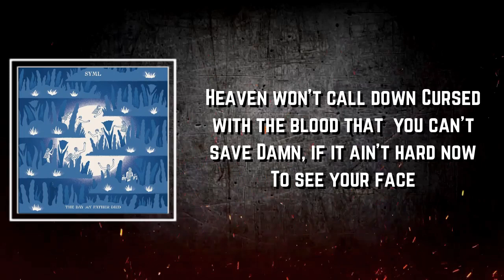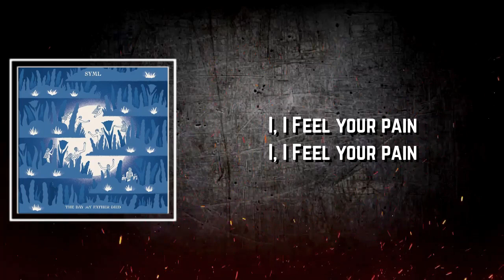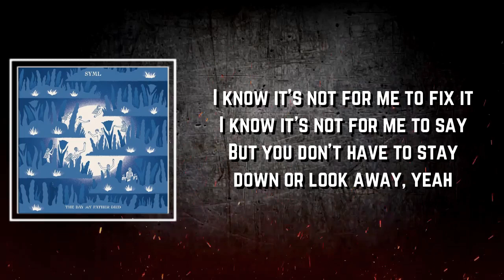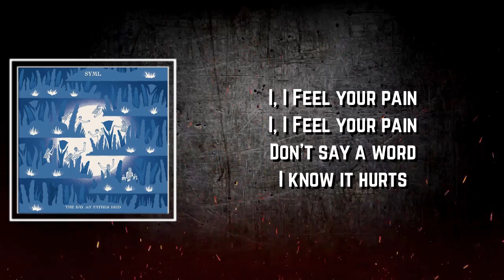Feel Your Pain Lyrics - SYML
Feel Your Pain by SYML
Album: The Day My Father Died

Feel Your Pain Lyrics:

Lost with no lighthouse
Pitch black and carried far away
Weathered and washed-out
And you're afraid
Heaven won't call down
Cursed with the blood that you can't save
Damn, if it ain't hard now
To see your face

[Chorus]
I, I
Feel your pain
I, I
Feel your pain

[Verse 2]
Bracing for the fallout
Looking for a way to calculate
Hoping any day now
We'll meet halfway
I know it's not for me to fix it
I know it's not for me to say
But you don't have to stay down or look away, yeah

[Chorus]
I, I
Feel your pain
I, I
Feel your pain
Don't say a word
I know it hurts
You don't need to explain
I, I
Feel your pain

[Bridge]
Ooh, ooh

Laughing at the Storm
SYML
The Day My Father Died
SYML
Tragic Magic
SYML

[Chorus]
I, I
Feel your pain
I, I
Feel your pain
I, I
Feel your pain